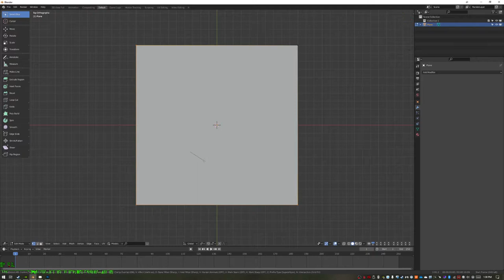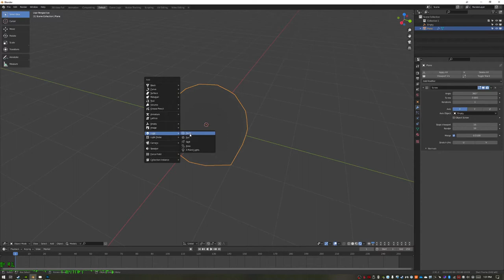Blender Modeling – Make a 3D raindrop shape via screw modifier (revolution)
A step-by-step guide to making a simple raindrop shape (also could be called a sphere with a point, or a sphere/cone combination). Sorry for no audio, this was a spur of the moment kinda thing.